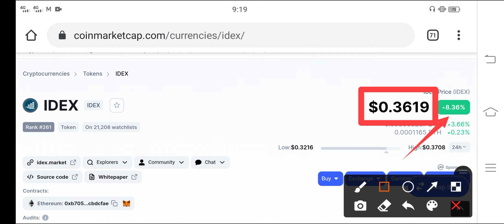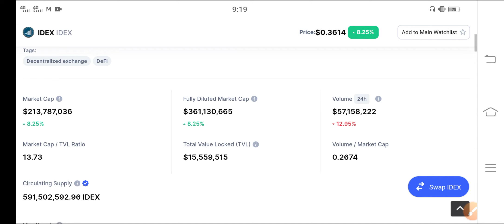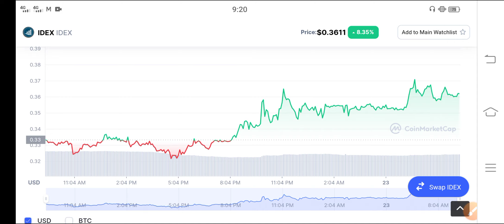IDEX Huge Pump Alert! Holders || IDEX Price Prediction Update || Crypto News Today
In this Video i am gone to show you IDEX Just Watch This! Holders || IDEX Price Prediction || IDEX Coin Technical analysis
We Uploading following types of videos:
1) Andriod Apps , Andriod Problem , Andriod Tips and tricks
2) Computer Helps ANY kind of Related Pc Apps , softwere , Online Web and Social Problem.
3) YouTube Related For Example Channel Growing , channel Monetization , Tips and Tricks for viral video.
4) Andriod Apps Review
5) All Social Media Growing , Problems , Tips and tricks Etc.
Some Extra

YouTube Promotion
2) COMMENT ( Random comment )
3) SEE EVERY DAY MY CUMMUNITY POSTS

1 ) Gain Free 12 Subscribes In Just 5 Minutes Easy Trick / Free Websites For Subscribers